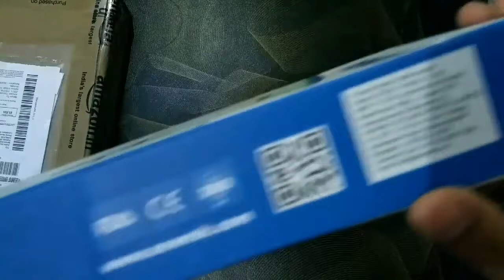Stethoscope Unboxing- watch it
In this video I am going to Unbox something interesting that you people didn't expected.
Peace✌